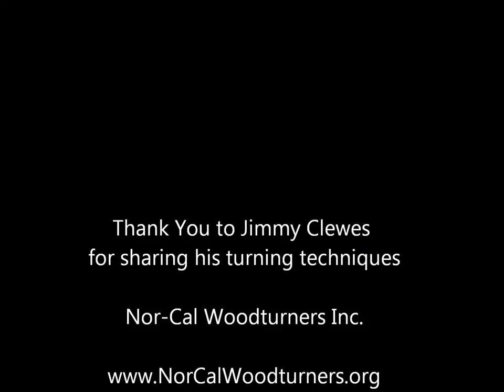Jimmy Clewes- Long Stemmed Goblet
Photos from Jimmy Clewes demonstration on how to make a long stemmed wooden goblet.

Nor-Cal Woodturners is a non-profit organization that promotes the art and craft of woodturning.